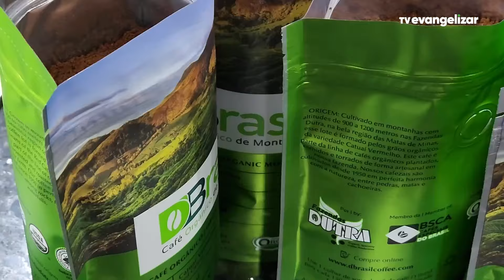Café orgânico exportado para mais de 20 países garantindo qualidade e sustentabilidade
JOR24VT3074EXPORTAÇÃODECAFÉ